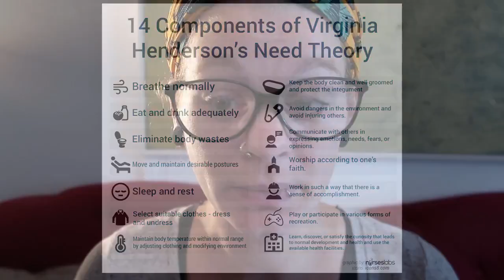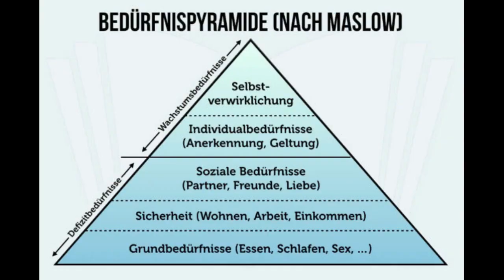Bedürfnistheorien: PFLEGEMODELLE nach Virginia HENDERSON, Nancy ROPER, Monika KROHWINKEL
FOLGETHEMEN:
- Sterbehilfe (Zusatzvideo - Meine Meinung zur Sterbehilfe)
- Gerontologie
- Senioren als Straftäter / alte Inhaftierte
- Obdachlosigkeit im Alter
- Altersarmut vs. Rente
- Alltag älterer Menschen (Hürden & Probleme)
- Entwicklungspsychologie (S. Freud)
- Pflegeprozeß, Pflegedokumentation
- Let‘s Talks
- u.v.m.

ANFRAGEN | KOOPERATION:
Für Anfragen bzgl. Zusammenarbeit/Kooperation, Produktvorstellungen bzw. - tests u.v.m. bitte Kontakt über: